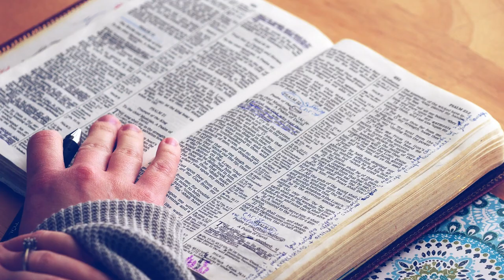What makes a loaf of bread? Mark 3:7-35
What is a Christian? What has to be there for someone to be a follower of Jesus? Interest? Bible knowledge? Connections with church? Or is it something more?

This video looks at Mark chapter 3 verse 7 to 35. It is part of our Step by Step through Mark's Gospel series; a series of short videos that look at the life and teaching of Jesus in Mark's Gospel.